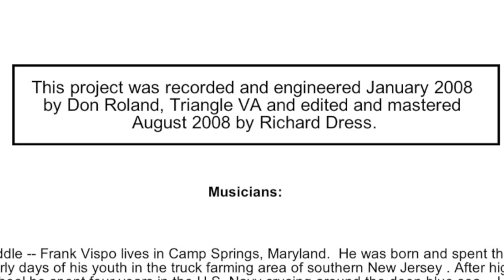"Goodbye Liza Jane"